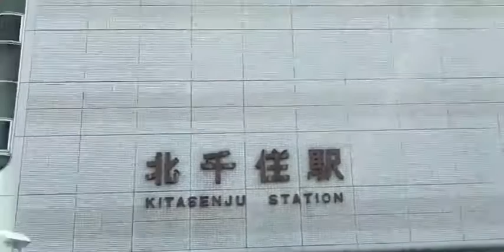東京 東武 北千住駅前 南米楽器と音楽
東武 北千住駅前 南米楽器と音楽